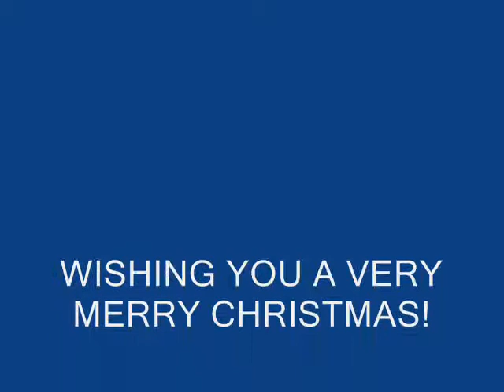Miss Jay - Silent Night (Spanish Version)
This is my acapella version of Silent Night done in Spanish.